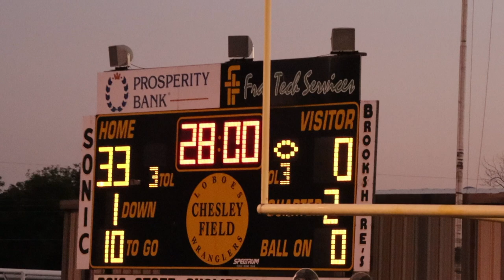Cisco vs Colorado City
Cisco vs Colorado City 2022